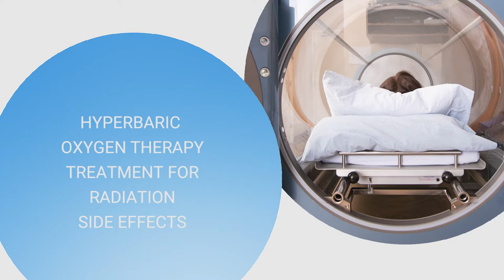12. Healing Radiation Side effects at National Hyperbaric Oxygen Therapy